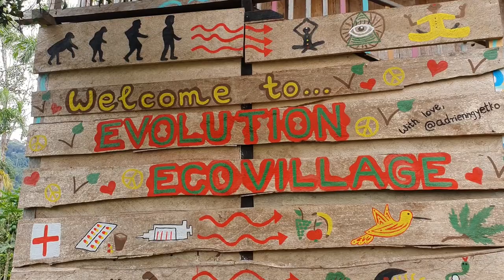What It's Like to Live Freely in Evolution Ecovillage, Ecuador: My Experience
Curious about life in an ecovillage? In this video, I share my personal experiences living freely in the Evolution Ecovillage in Ecuador. After spending time in another ecovillage in the country, I delve into what makes Evolution unique and how it fosters a lifestyle deeply connected to nature and community.

I hope my insights offer inspiration and a deeper understanding of the ecovillage way of life.

Community Description:

Evolution Ecovillage in Ecuador. Vegan community formed in April 2021. Aiming for 100-150 members.  77 hectares of land.  Focused on self sufficiency and the evolution of consciousness. The founder's favorite model for this evolution is based on Thomas Campbell's MBT (My Big TOE (Theory Of Everything)). Moving from fear-based decision making to more and more love-based. With an expanding decision space as awareness is increased (more options available).  Life in a community can be an awesome way to accelerate this process.  Challenging and rewarding.

Nothing is prohibited here, as long as it is not causing suffering to others. This logically leads to an ethical vegan basis. We also highly value an attitude of non-judgement towards the choices of others. And open-minded skepticism.

We are seeking to create a space of freedom and abundance. A group of friends living and co-creating together. Improving the community in any way you can is greatly appreciated. We need lots of help with growing stuff, construction, carpentry, financial support, fixing/maintenance, organization, cleaning, beautifying etc. :)

0:29 what is alive in me here at Evolution Ecovillage
0:49 owner's vision and values
1:54 land ownership and our rights
2:24 no Wi-Fi
2:49 most wanted skills
4:04 another activities
4:37 guidelines
4:55 summarize